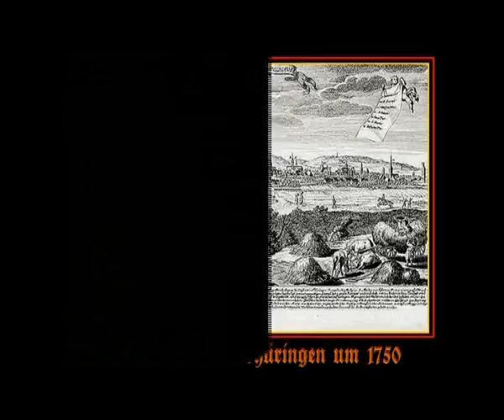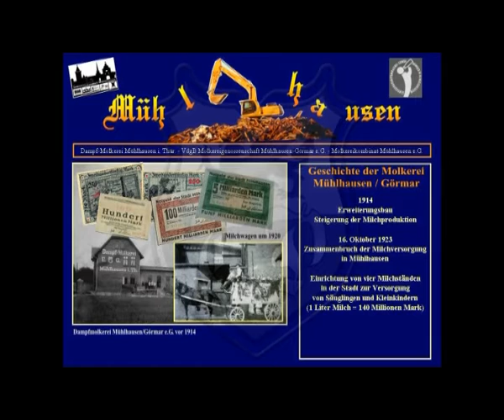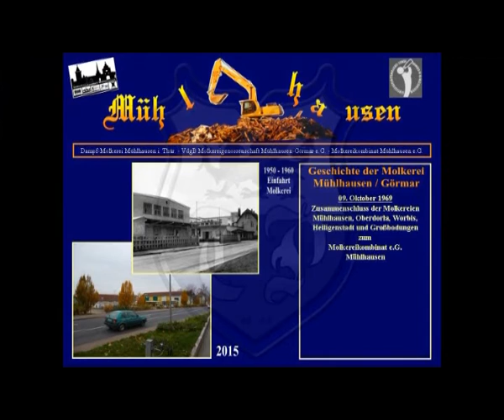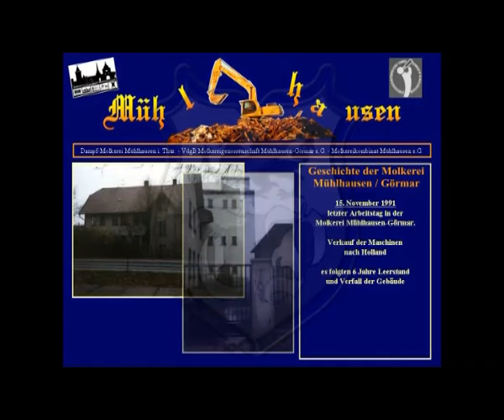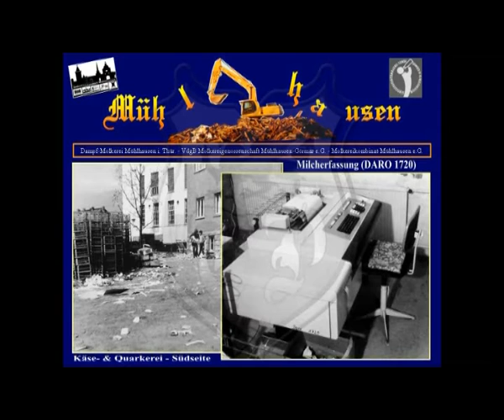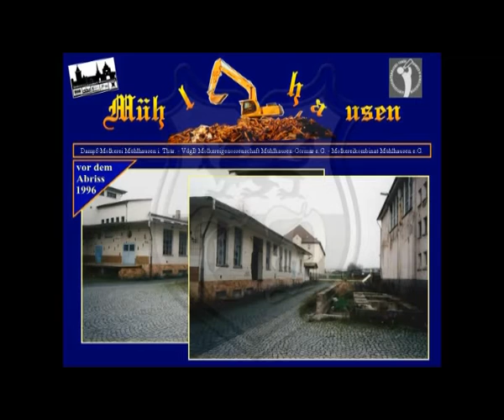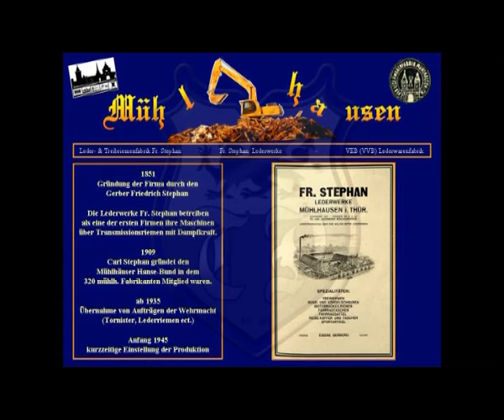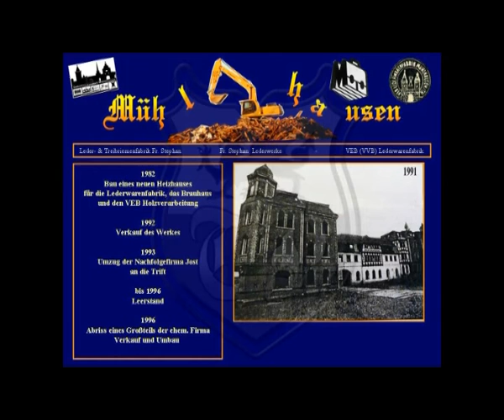Mit Abrissbirne, Bagger und Baugerüst unterwegs in Mühlhausen 3/2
Die Abrissbirne macht einen Besuch bei der ehem. Molkerei Mühlhausen/Görmar und bei der Lederwarenfabrik von Friedrich Stephan im Johannistal.
Fotos: Stadtarchiv MHL, Lothar Fulle, Fam. Bang, Thomas Peter, Bildredaktion"Das Volk"